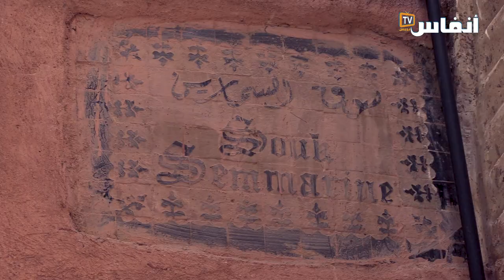تاجر بسوق السمارين بمراكش: قرارات حكومية عبثية ووزيرة السياحة مقدمات لينا والو